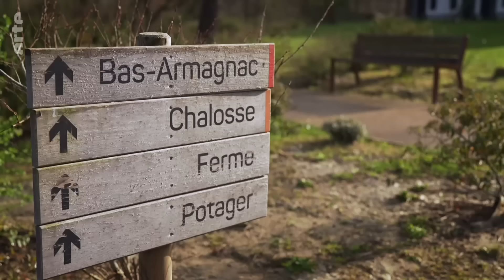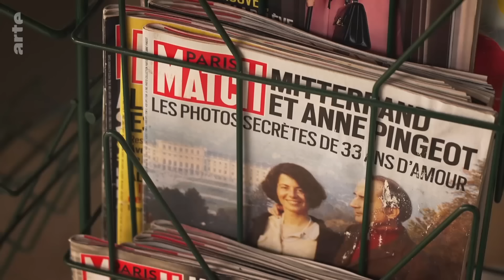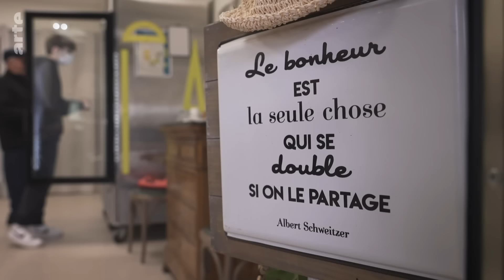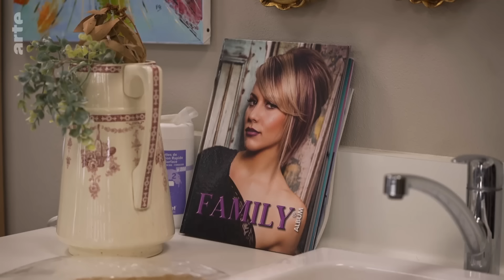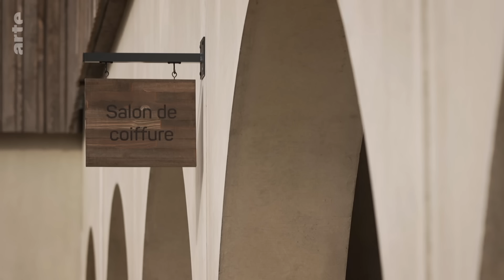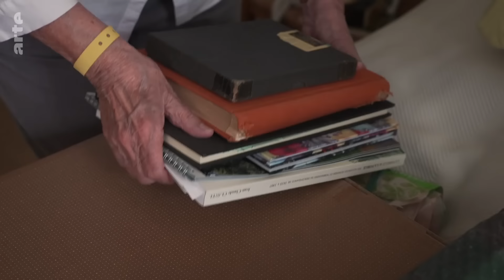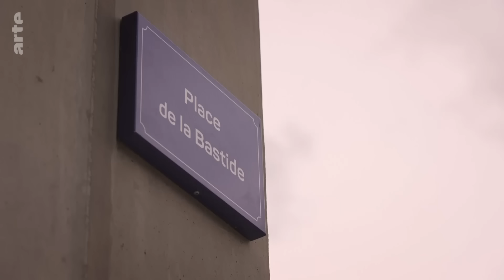Promesses d'une expérience inédite | Le village Alzheimer | ARTE Regards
Aujourd'hui, près de sept millions de personnes en Europe vivent avec la maladie d'Alzheimer. En 2020, le premier "village Alzheimer" de France a ouvert dans les Landes. Une expérience qui ressemble a un vrai village avec ses commerces et sa médiathèque. Des airs de vie normale sans blouse blanche, dans un endroit clos, pour stimuler ce qu'il reste d'autonomie chez les malades.

Le village Alzheimer
Reportage (2022, 31mn)